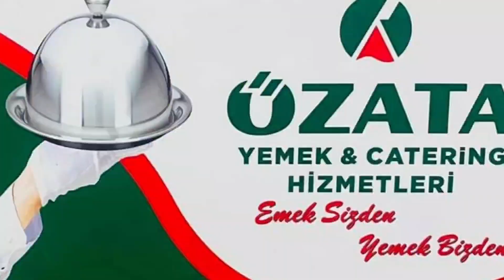Hangi Günahından Dolayı Narin'e Kıydınız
Konuşan Hüseyin Canıtez ( Hicret Gençlik )
Hayvandan da Aşağılıksınız Hangi Günahından Dolayı Narin'e Kıydınız ?